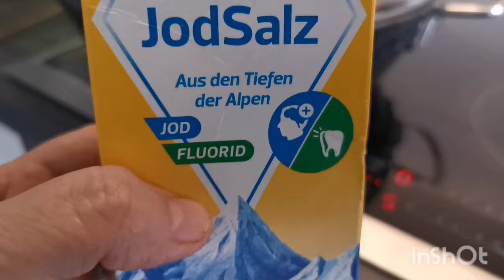اول يوم رمضان معزومه ع بيت بنتي جزء الأول ( رمضان كريم للجميع ) 🌙🤲🏻